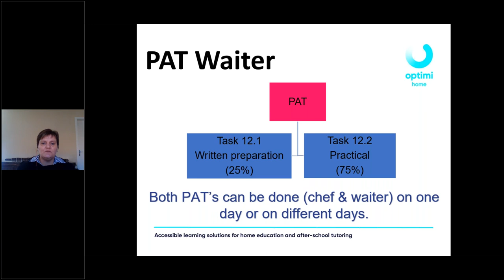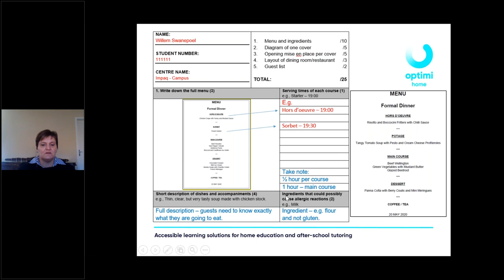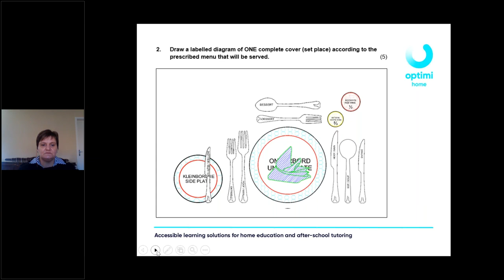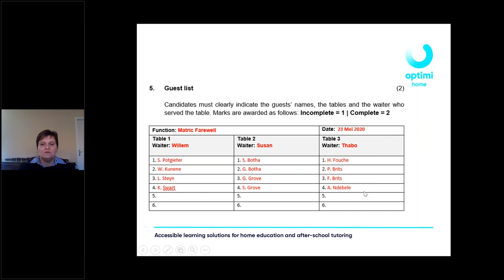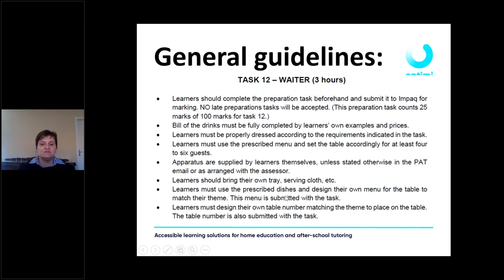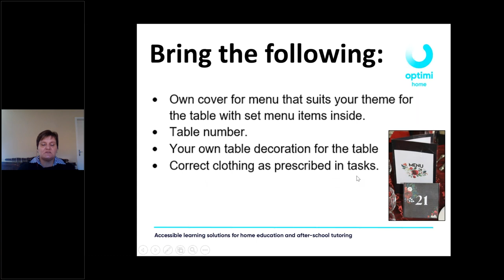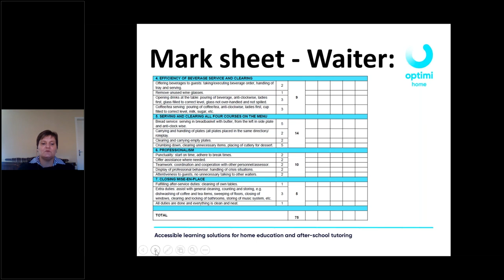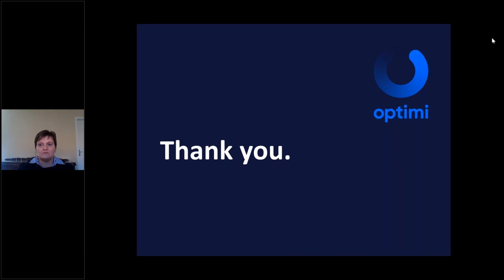Grade 11 Hospitality Studies Waiter